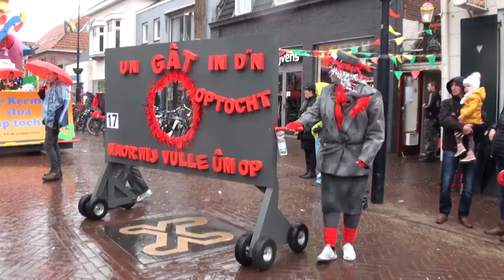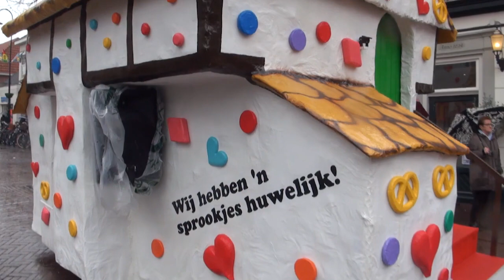Samenvatting Carnavalsoptocht Papgat